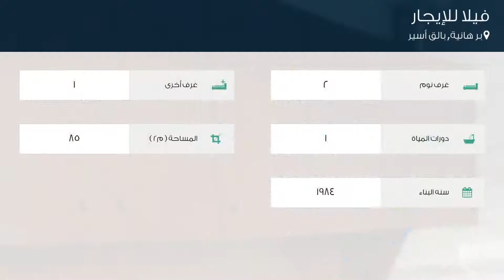فيلا للإيجار في شارع دوملوبنار سوكاك, بر هانية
تفاصيل العرض:-

رقم: 3801817

ميزات:-

2 الغرف, 1 غرف أخرى, 1 عدد دورات المياه, 1984 سنة البناء, سكني, حديقة, صالة